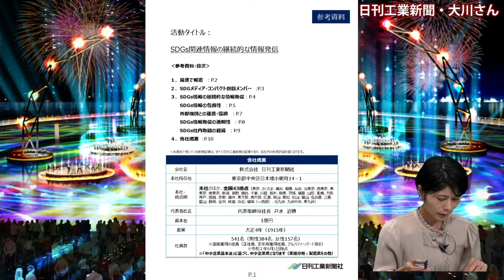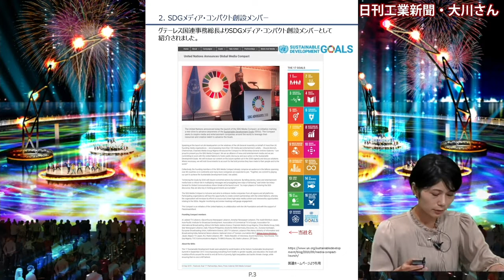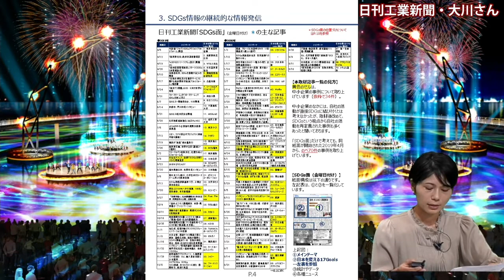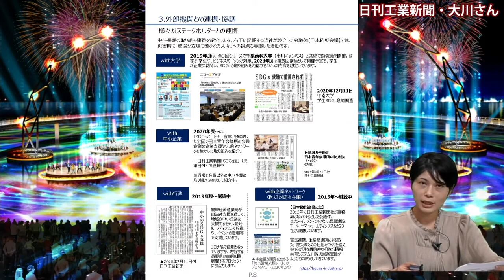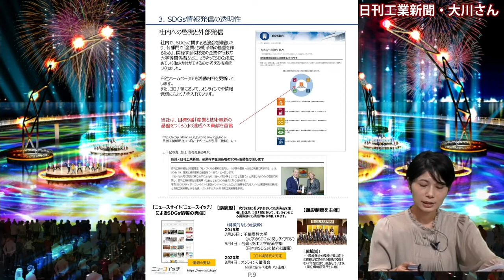日刊工業新聞社大川藍さんプレゼンテーション🤖EXPO PLL Talks🤖第4回シギノ産官学万博企画会議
2025年に開催される大阪・関西万博に向けて今何ができるのかを語り合う、TEAM EXPO 2025共創チャレンジのオンライントークイベントです。
◎ゲスト
高垣 郁子(箕面市役所地域創造部箕面営業室担当長)
大川 藍(日刊工業新聞社大阪支社編集局経済部記者)
滝ノ道 ゆずる(箕面市PRキャラクター)
◎MC・ナビゲーター
湯上 響花（現役中央大学2年生・タレント）
毎週日曜21時～「全肯定LIVE」配信中！

きょうきょうの「気になるニュース」
立命館大学EDGE+Rプロジェクト
きょうきょうの今日話したいこと「Z世代に質問」

・箕面市ホームページ「北大阪急行線の延伸と関連まちづくり」
・「船場エリア複合公共施設プロモーションビデオ」
・日刊工業新聞社のSDGsへの取り組み
・ニュースイッチ「開業相次ぐ「バルクショップ」。容器持ち込み型量り売り店が持つ環境意識への訴求力」
・2025年大阪・関西万博キャラクターデザイン公募

収録場所
西尾レントオール大阪簡易配信スタジオ　にて撮影・配信(大阪市城東区鴫野西)